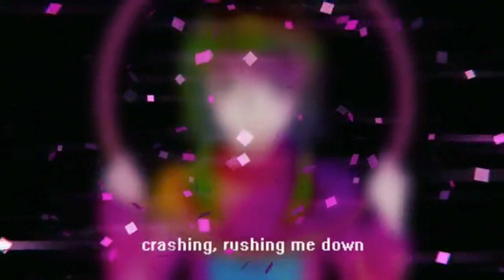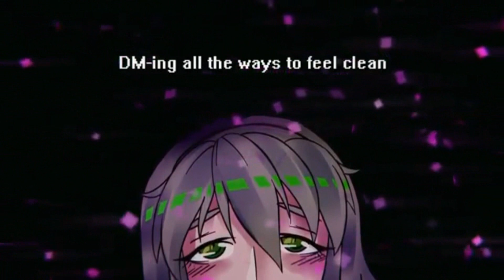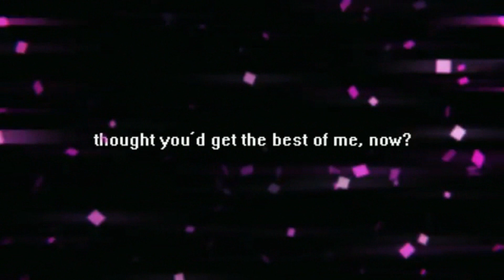Circus P - Can't Stand You [COVER]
I’ve been thinking about posting this for a while. This is sort of a vent cover. I related to this, but not in the way you might think. For those of you that I’m close to, you’ll know that I recently came out as transgender. This song hit me as it was kind of like how dysphoria feels. Hear me out, I know this isn’t what the song is about but that’s how it feels to me. That other person the song refers to is like my old self, the person that I wish I was, or my dysphoria personified.
I’m a fool for who I wish I was. I don’t know who I see in the mirror. I don’t see myself in the mirror. I see my female characteristics on her, and I hate them. My dysphoria tells me that it’s me in that mirror and that I’m wrong, that my body is wrong. I hate being this way, but I was always taught that I was supposed to be a girl, and I never realized because I was so sheltered from what that feeling was. When I was in 1st grade, I began to loathe my name. I wanted to pick a new name. I looked through certain girl names, and none of them fit me. The first name I chose for myself that fit me was Justice, but my other friends made fun of me because it was a boy name, so I stopped using it. In about 5th grade I started to hate my pronouns. I felt disconnected from she/her pronouns. I kept on a smile because I didn’t want to disappoint anyone if I told them what they had been calling me my entire life felt wrong. When I was young, I was told that breasts were things that good women had. In my small mind, I thought that meant I needed them. I hoped for them. But when they actually grew, I despised them. I couldn’t stand them. They were uncomfortable, and I felt they never fit me at all. I began wishing for a flat chest. In 6th grade, I came out to my family as bisexual (I still am today), and I never understood those feelings until 9th grade. This was when I met my friends Mami and Papi (not their real names). Papi was a proud trans dude with very heavy dysphoria and I loved him with all my heart. I wanted to help him out in that area, try to make him feel better about himself and trying to help alleviate his dysphoria but I came off as if I just saw him as “my trans friend” which wasn’t right. We eventually grew apart, but when I got into Danganronpa, Mami joined me, and we had lots of conversations about it. They were super fun to hang out with. One day, Mami invited me to play in an Instagram kg (killing game). I met many trans people there, which taught me many things about what being trans was. It was during that time that Mami came out to me. His name became Ray. Later down the line, Ray and I got into a relationship together. During the beginning of our relationship, he taught me about what it was like to be trans. I realized that I related to that too much. I thought I was genderfluid for a while before I realized that I wasn’t. When I presented as a boy and people called me he/him, I felt indescribably happy. That’s when I realized that I was no longer [Dead name], I was Damien all along.

I’m here today because of Ray. I’m here because he taught me how to live as I needed to live, and how to understand who I am. I am always thankful to him. I not thankful that he made me realize I was trans specifically, I’m thankful that he helped me figure my identity out.

Thanks for reading this. I got emotional writing it and you have no idea how happy it makes me feel to know someone cares.

So again, Thank you.

Off Vocal: VocaCircus/Circus-P
Original song: VocaCircus/Circus-P
Pv: VocaCircus/Circus-P
Vocal: Haru Harune

Amino (MWD amino): Kurushi The Amanojaku (curator)